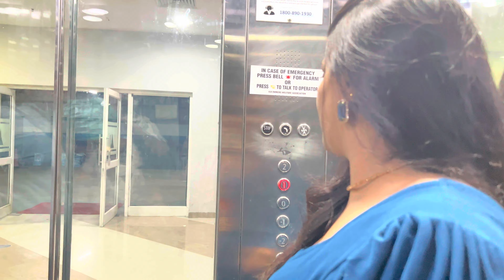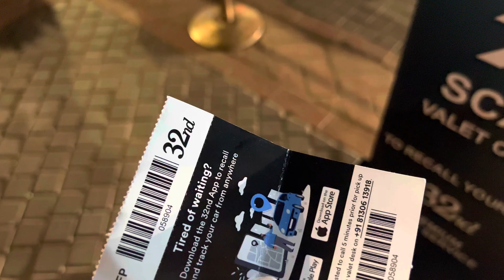Sweety Di Birthday || Sky Jumper, Escape room, Sab kr liya aj to vloggerlife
Hello guys,

I hope you like the video, please show support to my channel and I promise to bring a lot more fun and interesting videos and vlogs soon. Love Love ❤️

Copyright:-
Everything you see in this video is created by me(Sonia Vashisht)unless otherwise stated.